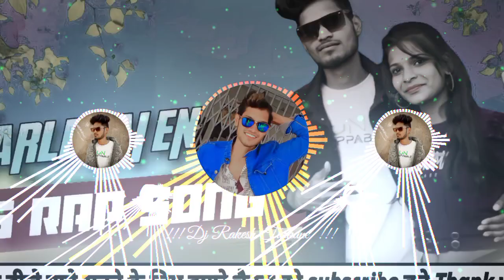Karle Tai Enjoy || CG Hard Dance Mix || CG Dj Song || Dj RAkesh Turkane